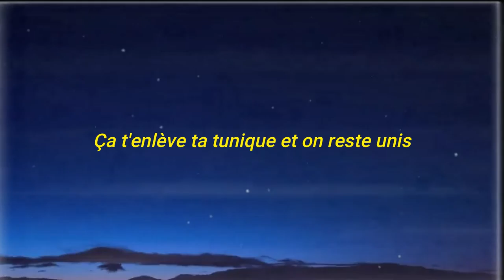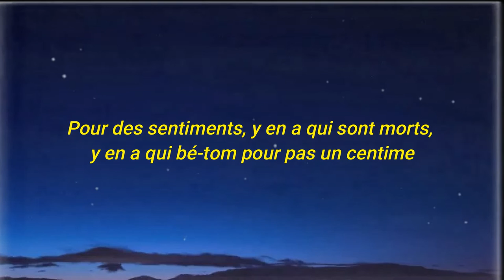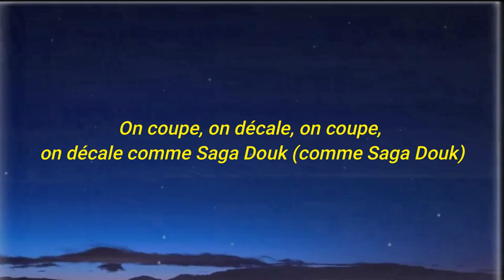1PLIKÉ140 - CANADA (Remix TikTok) Paroles | What you gonna do si mes gars prennent ta Canada ?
1PLIKÉ140 - CANADA (Remix TikTok) Paroles | What you gonna do si mes gars prennent ta Canada ?

[Intro]
Mmh, mmh, mmh, mmh

[Couplet 1]
L'habit ne fait pas le moine, en Prada, le Diable est habillé
Deux-trois coups d'couteau bien placés, impossible qu'ils reviennent comme le mec de Nabilla
D'la vida loca, j'ai rêvassé, t'es prêt à faire quoi pour avoir cette vie-là (han) ?
J'perds la mémoire mais (han) j'me rappelle de cette nuit-là (poh)
Impossible d'effacer le passé, j'ai la poisse, mais j'ai pas gué-lar la C (poh)
J'débite sur l'instru' comme si j'suis pressé alors qu'j'ai tout mon temps (j'ai tout mon temps)
Mes couplеts, j'vous laisse apprécier, profitez biеn, j'compte pas rapper longtemps
J'le fais pour les mapé', j'avance sans ma peur, conduite sans mis-per, j'baraude comme un kidnappeur
Faut te pointer à l'heure si l'billet, tu veux l'faire
La frappe dans l'pantalon pour tous les anciens et les jeunes consommateurs
Elle m'trouvait différent, j'ai joué avec son cœur
Aujourd'hui, elle m'dit qu'j'suis comme ces menteurs (ah bon ?)
Et elle a pas tort, ouais, j'suis un menteur (ah bon ?), pendant l'audition, aucune vérité sort (han)
Si on t'monte en l'air, ton alcool redescend, j'me suis calmé, dans ma tête, c'était le désordre

[Pré-refrain]
J'suis sous Absolut pas sous Martini
J'suis écouté jusqu'à Gwada Martinique
Ça t'enlève ta tunique et on reste unis
Le flow est unique, dis-moi, pourquoi tu nies ?
Dommage que tu pues trop d'la schneck
Sale pute, tu n'auras jamais de cunni' (poh, poh)
T'es en train d'khleh, t'inquiète, le massacre est bientôt fini

[Refrain]
What you gonna do si mes gars prennent ta Canada (mmh) ?
Location toute l'année, mais t'as walou (mmh), en vrai, t'as nada (mmh, mmh)
On coupe, on décale, on coupe, on décale comme Saga Douk (comme Saga Douk)
C'est les quartiers d'France, ça s'la fout pour un "ça vient d'où ?" (pour un "ça vient d'où ?")
What's you gonna do si mes gars prennent ta Canada (mmh) ?
On coupe, on décale, on coupe, on décale comme Saga Douk (poh, poh)
C'est les quartiers d'France, ça s'la fout pour un "Ça vient d'où ?" (poh, poh)

[Couplet 2]
À quinze ans, j'arrivais même plus à mi-dor, étant mineur, j'courais après la mine d'or
Pourquoi tu cala pas ceux qui veulent ton bien ? Pourquoi tu t'attaches à tous ceux qui t'ignorent ?
Pour des sentiments, y en a qui sont morts, y en a qui bé-tom pour pas un centime
9 millimètres, on l'achète en deux-deux, Opinel 13, 22 centimètres
Toujours le majeur levé aux 22-2 (han), ces flocos, ils pètent rien et ils sont étonnés (han)
Ils arrêteront jamais le bénéf' du teu-teu (le bénéf' du teu-teu)
Ta veste, tu veux la retourner, tu vas m'la donner, bâtard, ton heure peut sonner
Nan, j'suis pas son ex, pas b'soin d'kichta pour l'impressionner
La roue va tourner (brr), quand le bosseur n'est pas payé (brr, brr), il se met à détourner (brr)
Flûte, t'as le tournis, j'ai des barrettes gées-char, les tiennes, elles sont skinny
J'm'en bat les c' de briller, j'traîne dans des coins sinistres